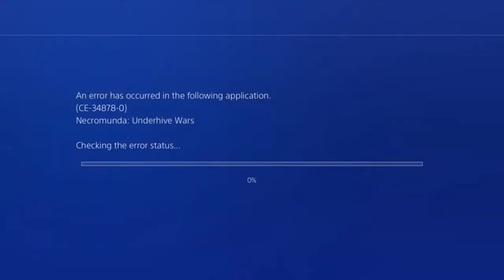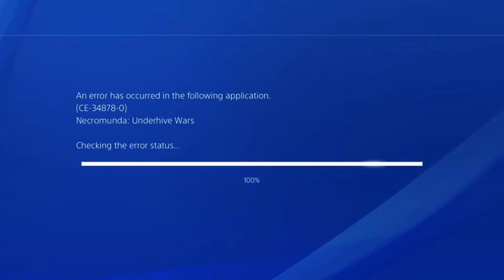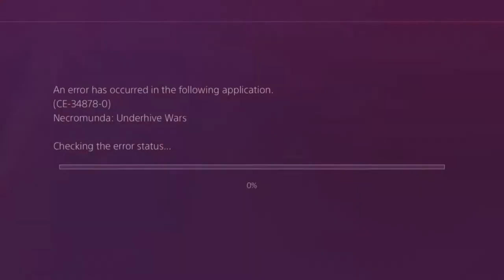Necromunda Underhive War Gameplay Episode 14 --- So Toxic!!/Escher is back!!!/It's too early!!!